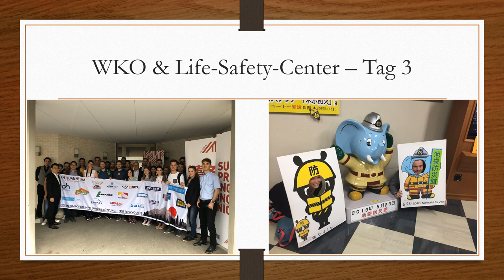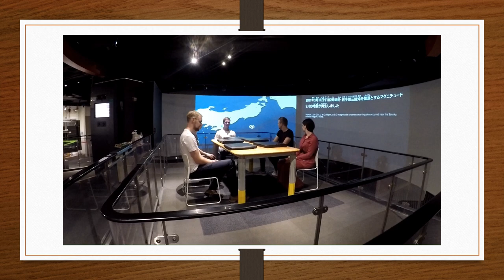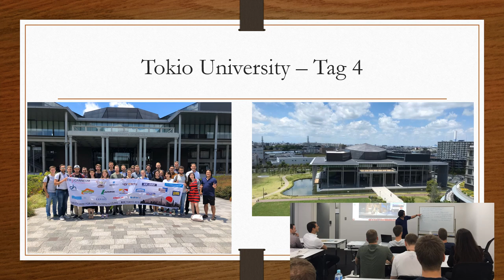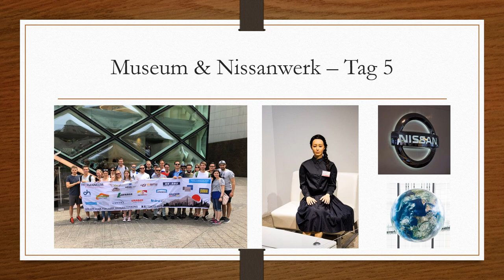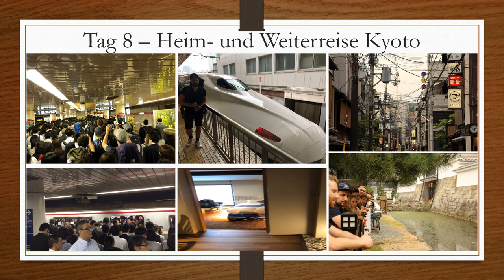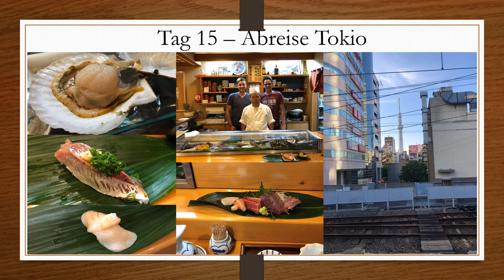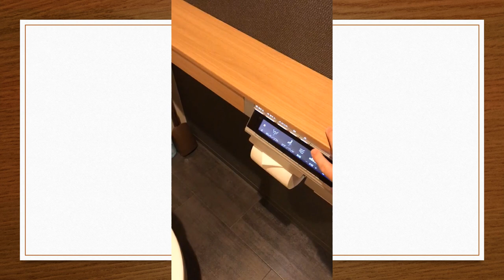FH Joanneum Studienreise 2018 nach Tokio, Japan - ein Film des BMI 2017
2018 haben sich die Studenten des Jahrgangs BMI 2017 gemeinsam mit Timur auf eine Studienreise nach Tokio gemacht. Wir waren am zweithöchsten Bauwerk der Welt, dem Tokio Skytree. Im Life Safety Learning Center lernten wir, wie man sich im Falle eines Erdbebens verhält. Mit den Studenten der Tokio University of Science besuchten wir Häuser, die auf Luftkissen sitzen, und feierten dann gemeinsam bis tief in die Nacht. Asimo, der menschelnde Roboter begegnete uns im Science and Innovation Museum. Eine nächtliche Schiffsfahrt am Tokio Bay mit Abendessen zeigte uns die Stadt von einer anderen Seite.